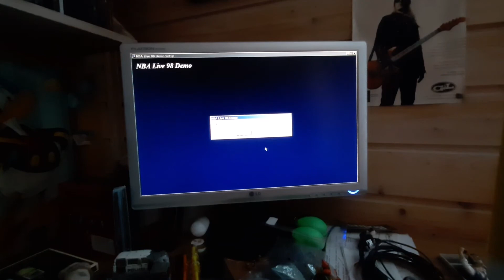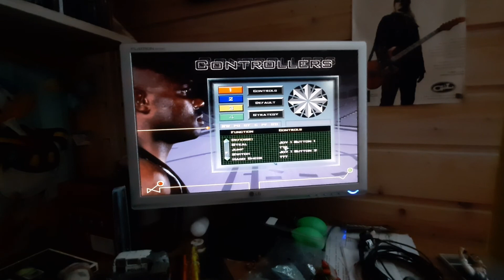Let's try the NBA Live 98 pc demo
Two cuts in the vid. First I play on the super low default graphic settings. Then I enable crowd and other details. Then I change the camera angle.

The game is pretty cool, but ball-stealing and off-ball player changing are absolutely disgusting.